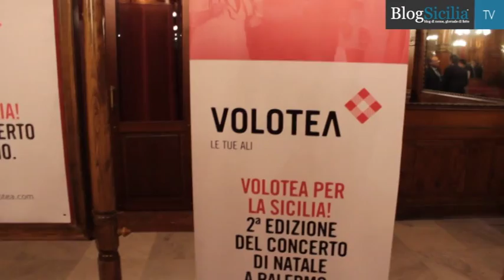Volotea presenta il Concerto di Natale offerto ai siciliani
La compagnia ha deciso di rendere omaggio alla città e ai suoi abitanti con la seconda edizione di Volotea per la Sicilia, lo speciale concerto natalizio gratuito che il 19 dicembre vedrà salire sul palco del Teatro Massimo il Pastor Patrick George & United Praise Up Choir.